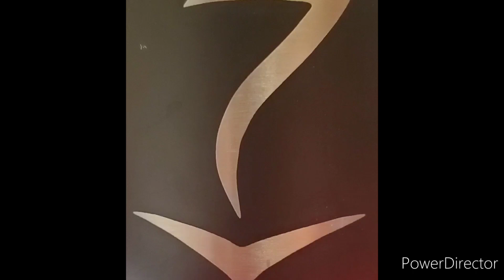Winter Cattle Feeding For Performance and Longevity